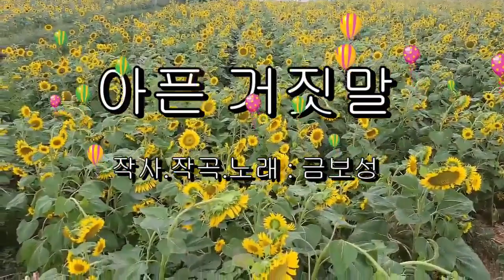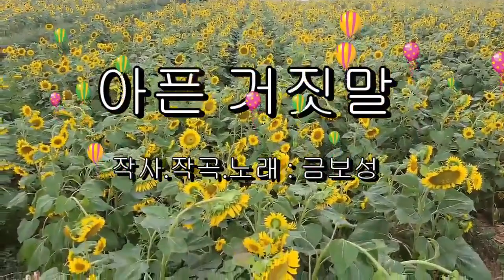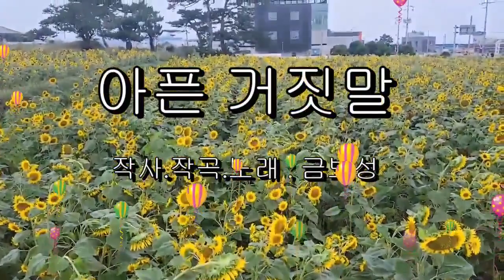#아픈 거짓말 10시간 듣기 #가수 금보성 작사작곡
아픈 거짓말 10시간 듣기 가수 금보성